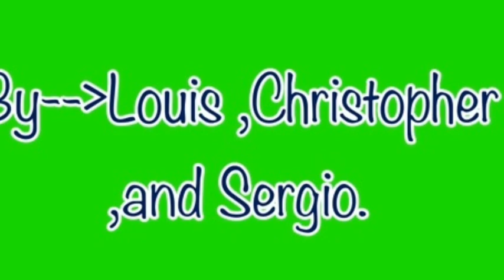Tiesto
Louis Productions did a huge mistake